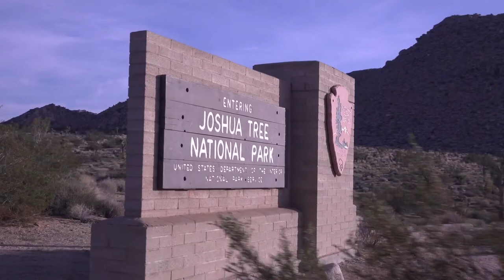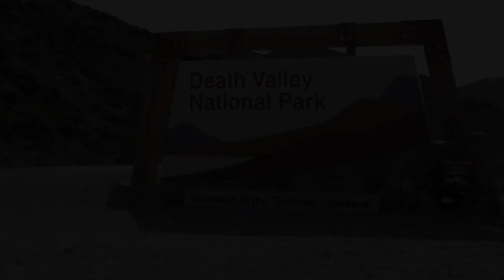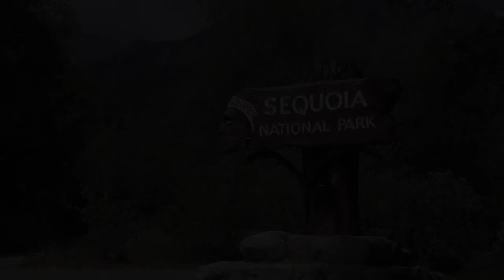17 Best Places To Visit in California in 2020 | Travel Video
After numerous visits to sunshine state, California, I decided to create an video about the places I have visited and others that were on my list but I didn’t have time to see them. There is 17 Best Places To Visit in California and I think all of them are worth seeing and have their own charm.

Balboa Park, San Diego

Let’s start with one of the most beautiful parks in San Diego and probably California as well. You will be rewarded with ponds, flora, fountains and architectional design. There are also numerous museums waiting to be explored so make sure you visit at least one. And for those who like to stay active there are paved hiking trails. You can expect to spend several hours or even a whole day in Balboa park. The admission is free but donations are always welcomed to keep this place beautiful as it is. Also the popular San Diego Zoo is just next to Balboa park so visit them both for the ultimate experience. One of the best places to visit in California.

Newport Beach

Visit this secluded beach that is still a hidden gem in California. You will be rewarded with small crowds and water temperature that’s more than refreshing. And make sure you look out for dolphins as there is plenty of them. There is also an expansive bike trail that will lead you to miles away Huntington beach. You can rent a bike for as little as $5 per hour. Plenty of food options along the way to make your tummy happy. If you come during off-season, the beach is almost yours.

Pacific Coast Highway

If road trip is your favorite way to travel you have to take Highway 1 in California. Beside the potential coastline fog you can get spectecular views from every turn you take. Some of the most amazing places on this route are McWay Waterfall, Big Sur, Lobos State Natural Park, Hearst Castle and many more. Take your time and make sure you don’t rush!

Visit some of the best piers in California and have fun all day long. There are tons of things to do. Getting tan on the beach, shopping for some unique treats, surfing all day long, amusement park to have fun and even aquarium if you want to explore the marine life. Make sure you look out for sea lions and dolphins. Also admire the many street performances that take place all over the pier. The park closes at 7 PM but make sure you stay till the end and watch the sunset. One of the best places to visit in California.

Pfeiffer Beach

Explore this beautiful place located in the Big Sur and enjoy walking along the shore, picnic or take mesmerizing pictures of the area. The best time to take such pictures is when the sun set. It’s important to know that Pfeiffer beach is pretty well known and can get crowded super fast so make sure you arrive as early as possible. The sand is unique because of its pink color. The parking area is also very limited. Entrance fee is $12 per car and it takes you around 1.5 miles from Highway 1 to the entrance of the park. One of the best places to visit in California.

Sequoia & Kings Canyon National Park

Huge mountains, rugged foothills, deep canyons, vast caverns, and the world’s largest trees. These two parks lie side by side in the southern Sierra Nevada east of the San Joaquin Valley.

Death Valley National Park straddles eastern California and Nevada. It’s known for Titus Canyon, with a ghost town and colorful rocks, and Badwater Basin’s salt flats, North America’s lowest point. Above, Telescope Peak Trail weaves past pine trees. North of the spiky salt mounds known as the Devil’s Golf Course, rattlesnakes live in Mesquite Flat Sand Dunes. One of the best places to visit in California.